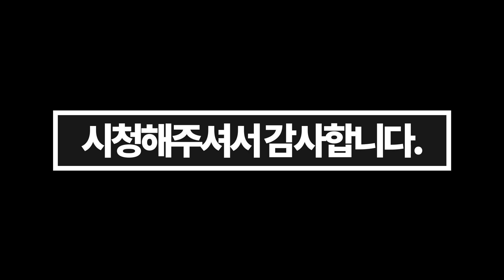내가 블리츠를 좋아하는 이유, 블리츠 노하우 | 레인보우 식스 시즈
텍스쳐:중간
LOD품질:울트라
그림자:중간
그외:낮음,끄기